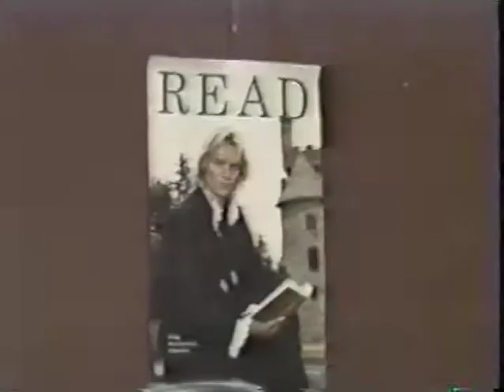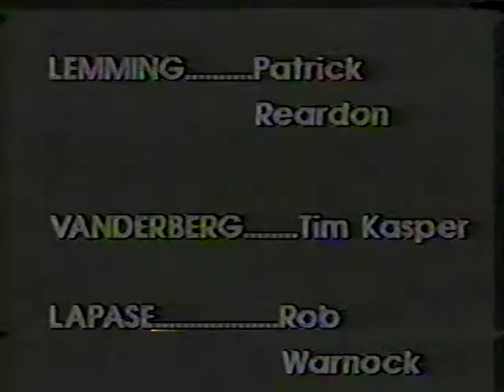The BDA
A school production featuring the cast from the Federation Science Fiction fan club reenacts Monty Python's The BDA.